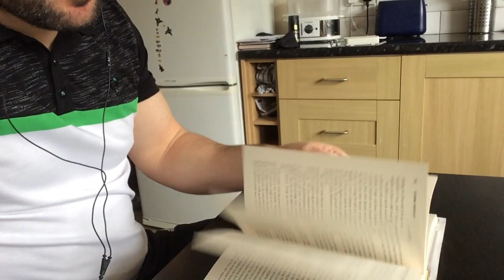Through Vs Throughout - What's the difference?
Hello People! Happy Sunday!

It's Gino here from real everyday English and I'm back with another video to help you with your English :-)

How do we use through in English?
How do we use throughout in English?

This weeks subject is the difference between "Through" and "Throughout".

Here are some of the ways we use THROUGH -
1.
moving in one side and out of the other side of (an opening, channel, or location).
"stepping boldly through the doorway"
2.
continuing in time towards completion of (a process or period).
"the goal came midway through the second half"
3.
so as to inspect all or part of (a collection, inventory, or publication).
"flipping through the pages of a notebook"
4.
NORTH AMERICAN
up to and including (a particular point in an ordered sequence).
"they will be in London from March 24 through May 7"
5.
by means of (a process or intermediate stage).
"dioxins get into mothers' milk through contaminated food"
6.
so as to be connected by telephone.
"he put a call through to the Naturalists' Trust Office"

Here is an explanation of how to use the word THROUGHOUT -

1)
in every part of (a place or object).
"it had repercussions throughout Europe"
2)
from beginning to end of (an event or period of time).
"the Church of which she was a faithful member throughout her life"

Gino